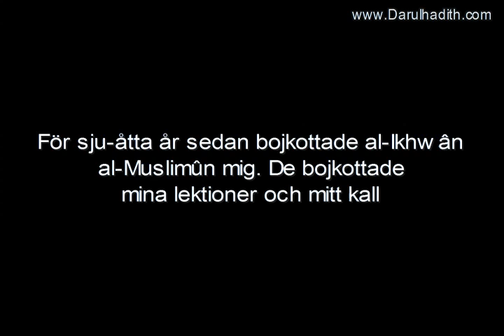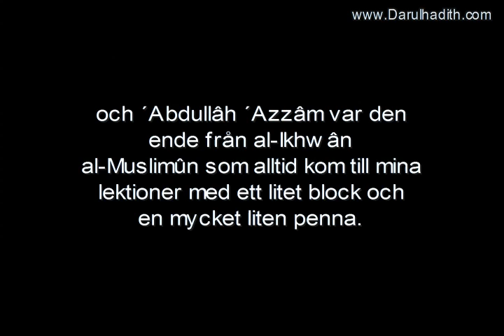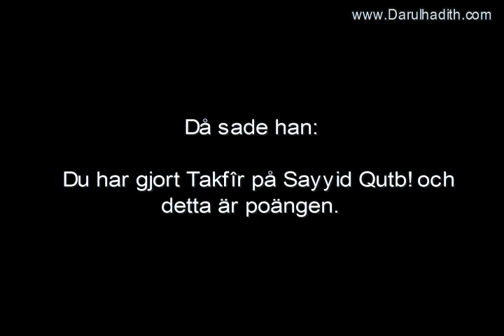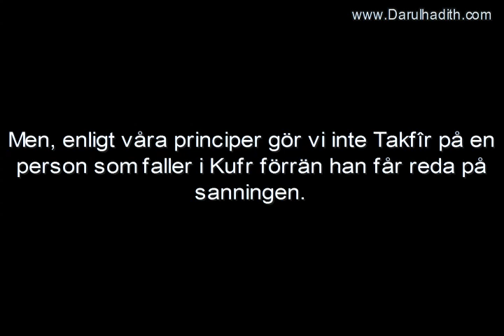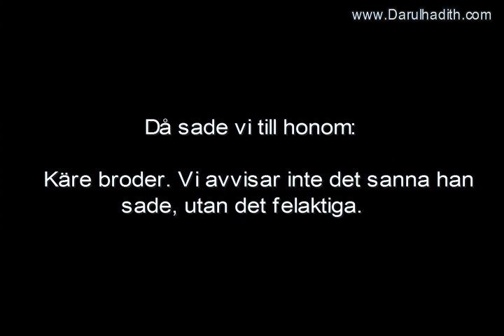013 Imâm al Albânî om Sayyid Qutb och ´Abdullâh ´Azzâm